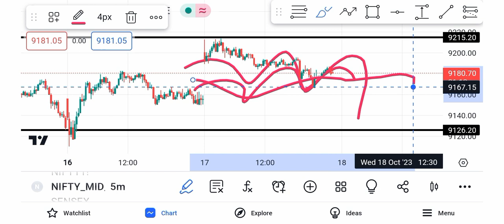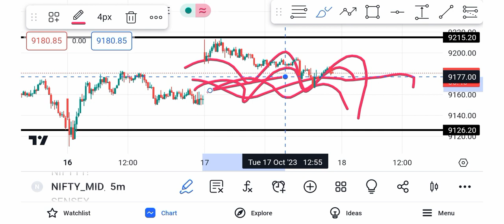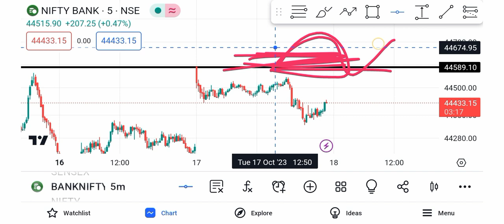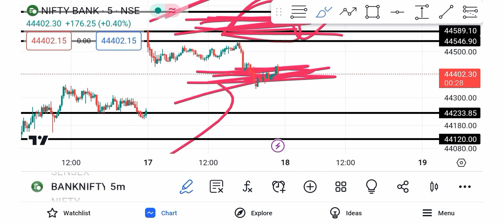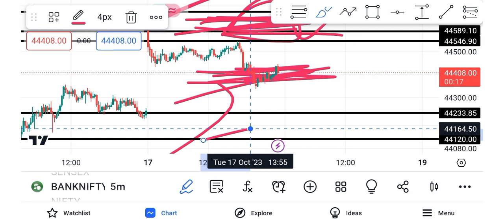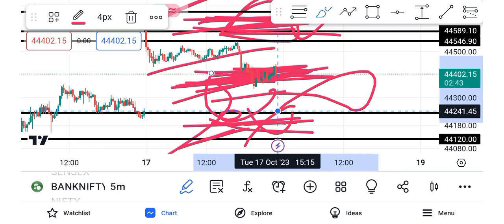18 October 2023 Wednesday Prediction | Bank Nifty Prediction | Tomorrow Market Gap Up Or Gap Down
18 October 2023 Wednesday Prediction | Bank Nifty Prediction | Tomorrow Market Gap Up Or Gap Down

Your Queries...
18 October 2023 Bank Nifty Analysis
Wednesday 18 October Market Prediction
Wednesday 18 October Bank Nifty Analysis
18 October Bank Nifty Expiry
Expiry On 18 October Bank Nifty
18 October Share Market News
18 October Stock Market Prediction
18 October 2023 Bank Nifty Target